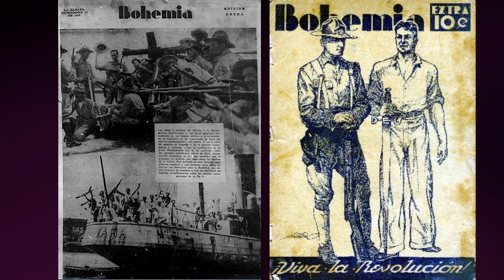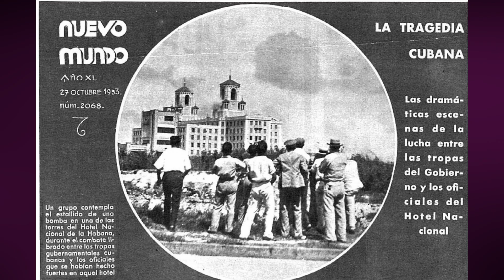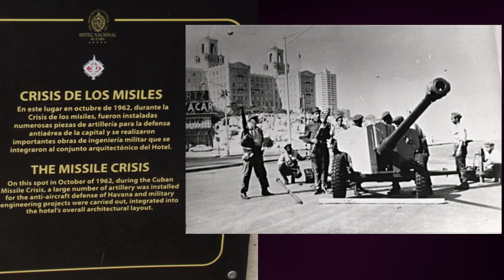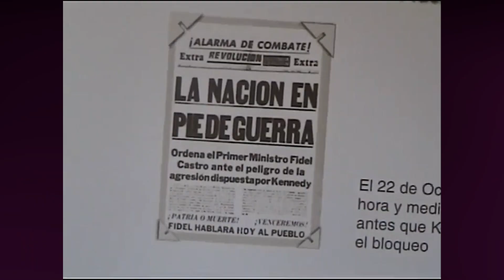Batería Santa Parte 2 Clara Hotel Nacional, Habana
video BATERÍA DE SANTA CLARA Parte 2
En el video de hoy visitaremos un lugar importante de La Habana, escenario de acontecimientos históricos desde el siglo XVIII hasta los dramáticos momentos de la Crisis de los misiles de Octubre de 1962.
En la colina en la que hoy se alza el Hotel Nacional de Cuba, se erigía esta batería, que montaba cañones Ordóñez de 30,5 cm, (12 pulgadas) de calibre, los cañones mas grandes jamas emplazados en Cuba en toda su historia, así como piezas Krupp de 28 cm (11 pulgadas) entre otras, algunas pueden verse todavía en los jardines del Hotel Nacional-.
En 1933 se construyó en este sitio el Hotel Nacional de Cuba,  y en su tiempo fue el más lujoso y el de mayor capacidad del país con 500 habitaciones.
En esta segunda parte,  veremos el combate ocurrido en este lugar en octubre en 1933, en medio de los sucesos del "golpe de los sargentos"; y los acaecidos en octubre de 1962, cuando la estratégica posición de la Batería de Santa Clara fue testigo del despliegue militar de los milicianos de Castro durante la Crisis de los Misiles.